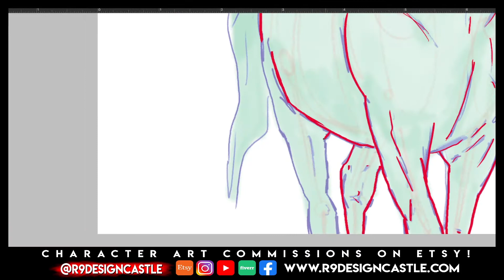31 Character Speedpaint : Kira Croslet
Viewers Choice Creation 1